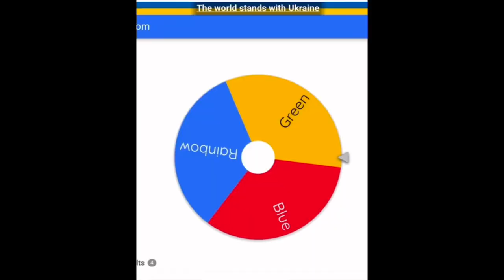ONE COLOR BUILD CHALLENGE!🐒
Idea video creates?: @MeganPlays + @Adorablysxtr0pic
Edit idea: @Adorablysxtr0pic